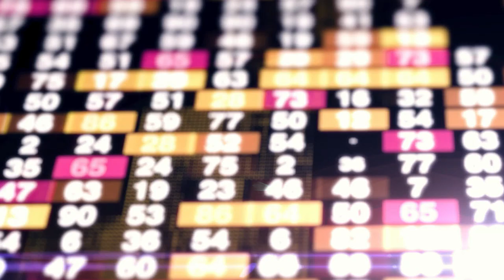La Minute Éco - Un appel aux plateformes de marketplace